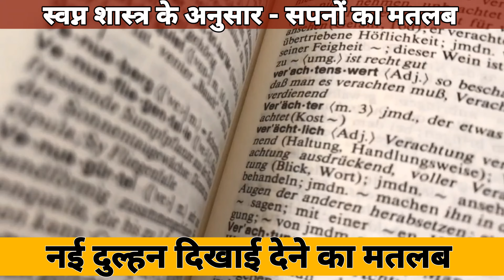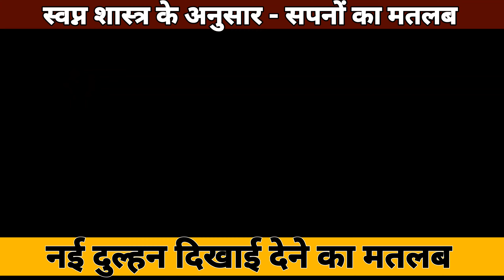सपने में नई दुल्हन दिखाई देने का मतलब | Bride Dream Analysis Dream Meaning Swapna Shastra Lifestyle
Dreams have always fascinated us, and they often hold symbolic meanings that can provide insights into our subconscious mind. If you have seen a new bride in your dream, it can have various interpretations based on the context and personal experiences. Let's explore some possible meanings behind seeing a new bride in your dream.

In dream analysis, a new bride is often associated with new beginnings, transformation, and the union of different aspects of oneself. It can signify that you are entering a new phase in your life, whether it's related to relationships, personal growth, or career. This dream may suggest that you are ready to embark on a new journey or embrace changes that are coming your way.

Furthermore, seeing a new bride in your dream may represent the qualities and characteristics associated with brides, such as purity, innocence, and beauty. It could indicate that you are seeking a sense of purity and innocence in your life or that you are longing for a fresh start. This dream may also suggest that you are yearning for a deep connection with your own femininity or nurturing side.

Another interpretation of seeing a new bride in your dream is related to commitment and partnership. It may symbolize your desire for a committed relationship or your longing for emotional support and companionship. This dream could indicate that you are seeking a deep connection with someone or that you are ready to take your existing relationship to the next level.

In the context of Swapna Shastra, which is the Indian science of dream interpretation, the interpretation of dreams can vary based on cultural and traditional beliefs. Consulting a knowledgeable expert in this field can provide a more accurate and personalized analysis of your dream.

Remember, dreams are highly subjective, and their meanings can vary from person to person. It's essential to consider the specific details and emotions associated with the dream to gain a deeper understanding of its significance in your life.